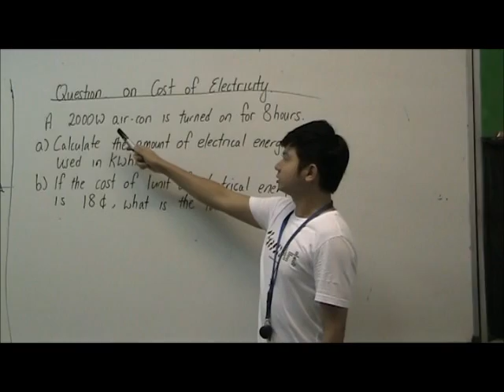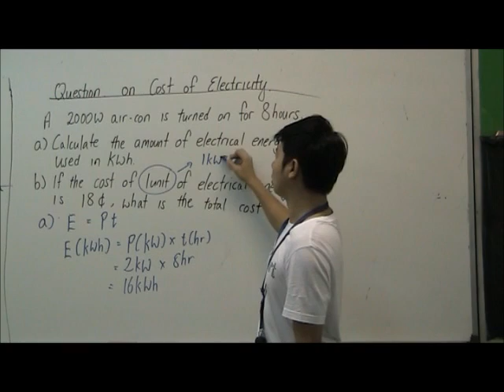Question on Cost of Electricity